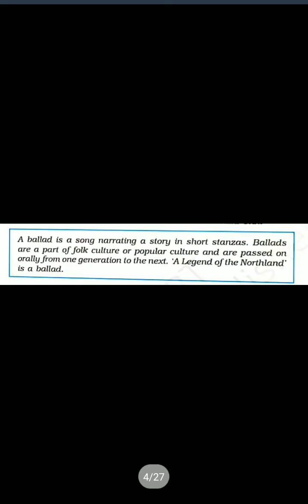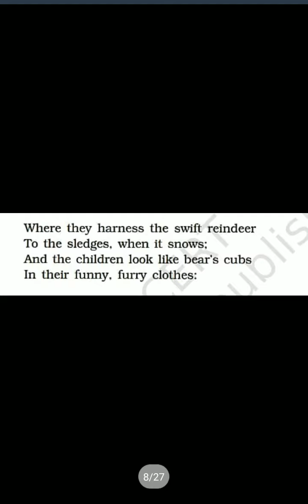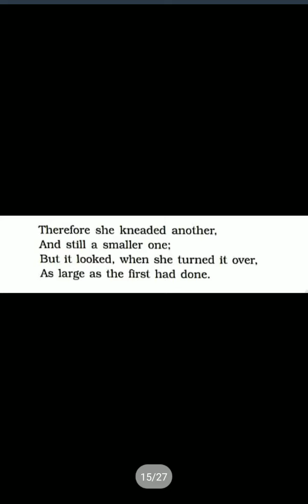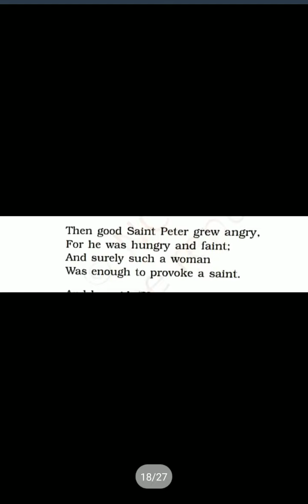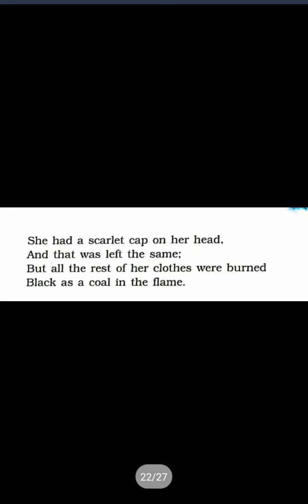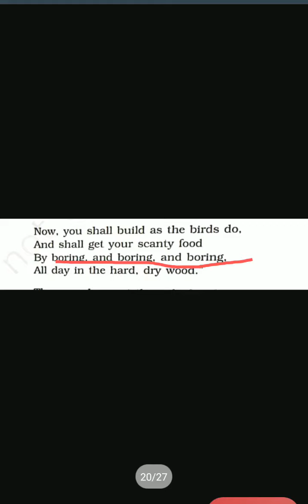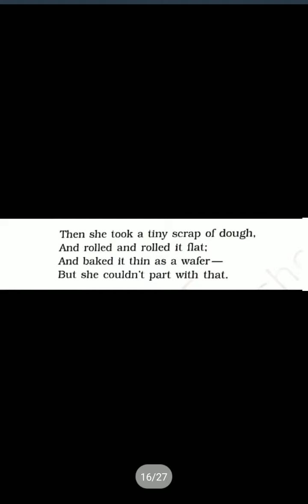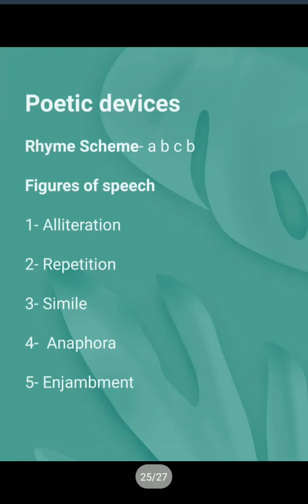Std 9 English Beehive Poem 5 A Legend of Northland 2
Tr.Deepshika